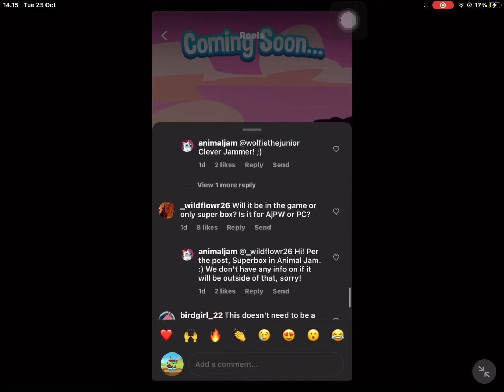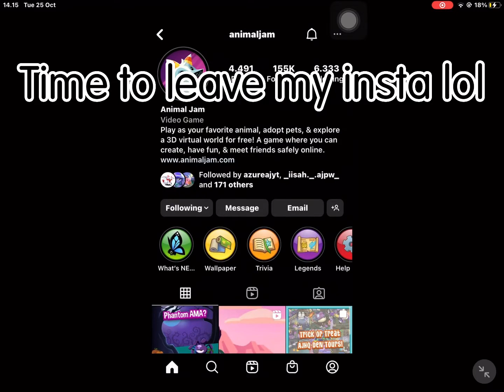legit posted this on instagram! Is it true?